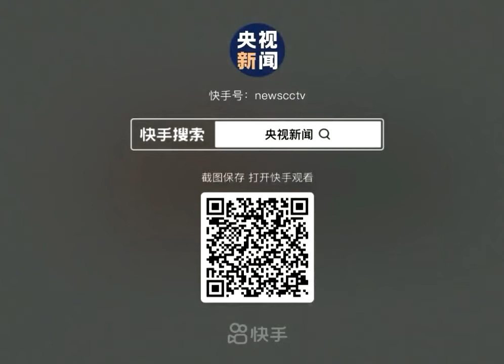农村的孩子也渴望为国争光，祝福努尔买买提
内容来自央视新闻
梦想与现实，努尔买买提一直在行动，现在的他已经是职业球员，签约新疆雪豹U21。祝福他越来越好。